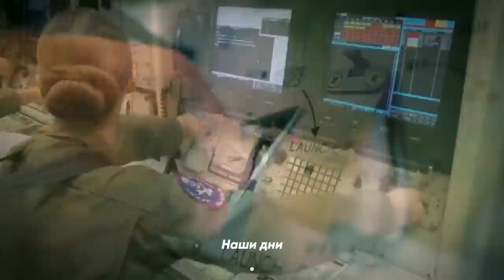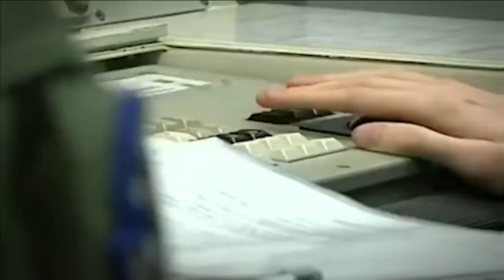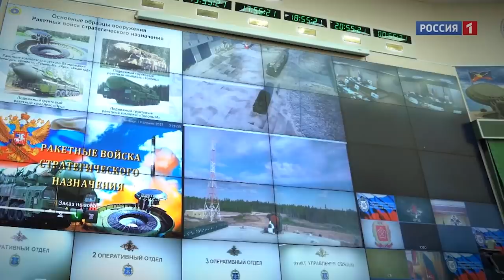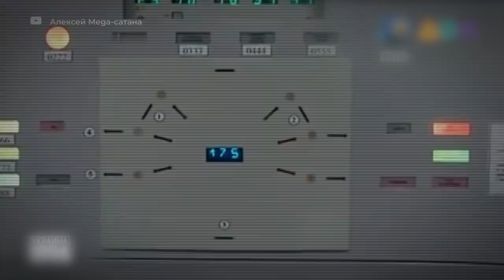Monkey with nuclear grenade. Is russia really scary? And whose nukes are... "better"?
Now they threaten also Finland with their nuclear weapons.
There is almost no country left in the world russia didn't try frighten for the last 30 years.
But does Kremlin have its nuke power in reality?
It is really the weapons that do not have analogues?
And - what is more important - can it be intercepted?